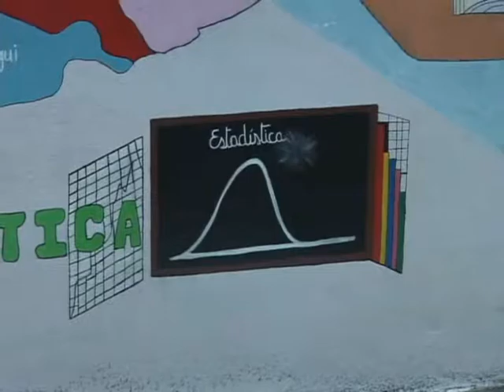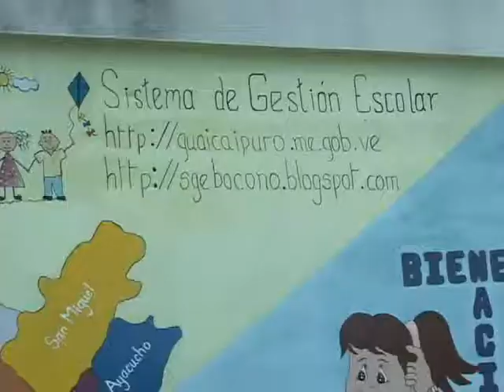INICIÓ PROCESO DE ZONIFICACIÓN DOCENTE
NOTA DE PRENSA TCB NOTICIAS